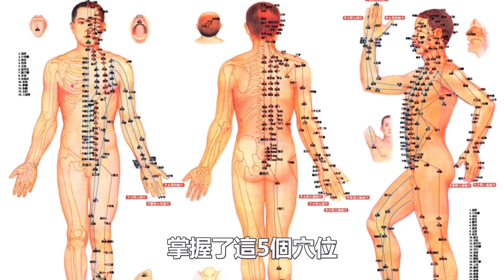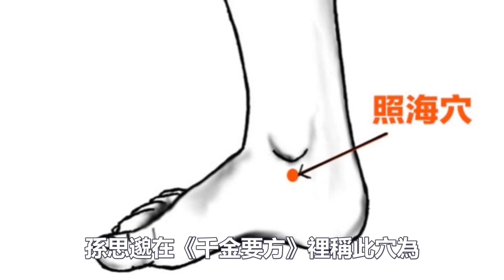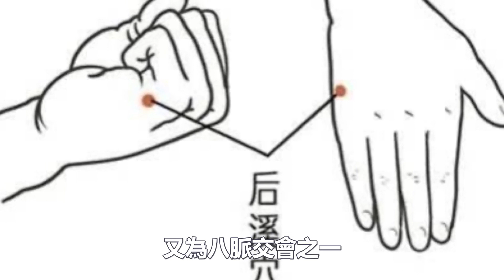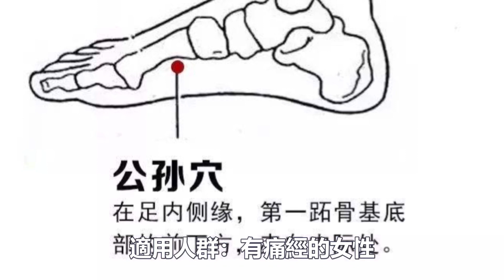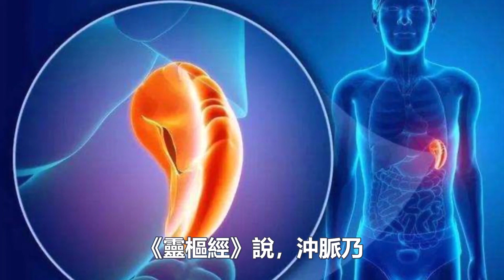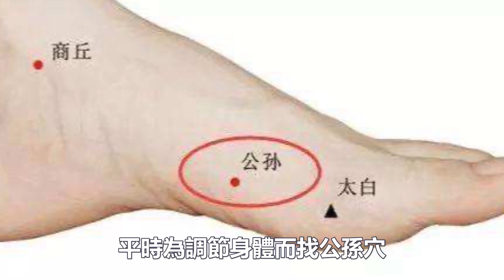如果你腰腿頭疼、失眠落枕等?試試調理身體這5大穴位，這些常見病一網打盡!